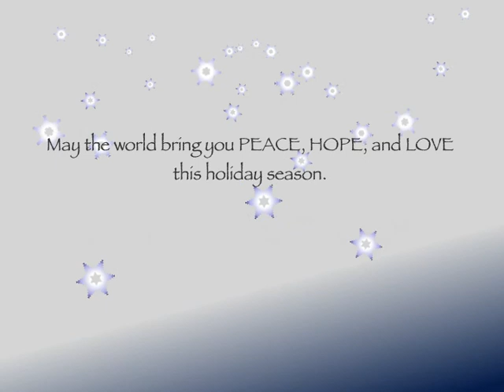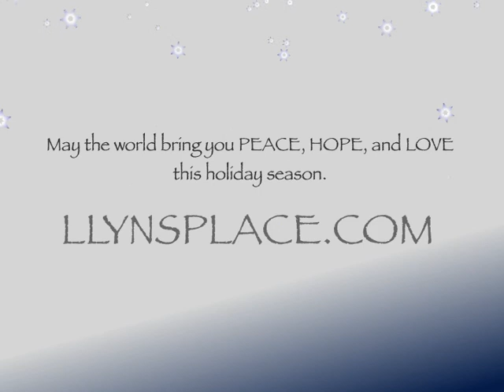Holiday Wreath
A delightful little holiday animation from Llyn Hunter, Emmy winning storyboard artist for Animaniacs and Pinky and the Brain. A gentle tune of winter bells plays in the background as a holiday wreath constructs itself magically in drift of dancing snowflakes ending with a message of warm  wishes.